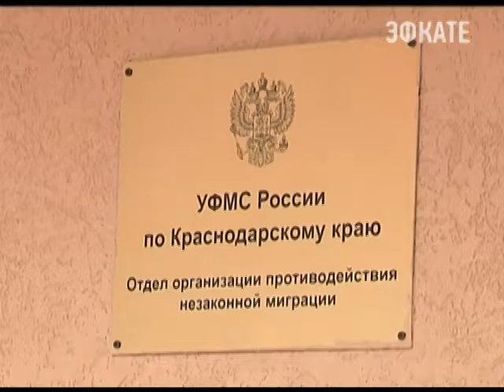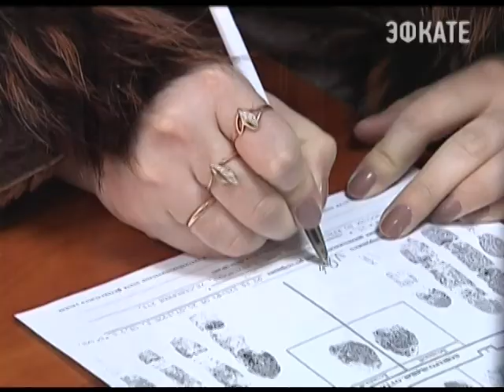26 млн. рублей принесли трудовые мигранты в бюджет Кубани с начала года. Новости 24 Сочи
Об этом сегодня губернатору Краснодарского края рассказал временно исполняющий обязанности начальника управления миграционной службы Алексей Чебураков.
Сочи. Новости.
Телеканал Эфкате.